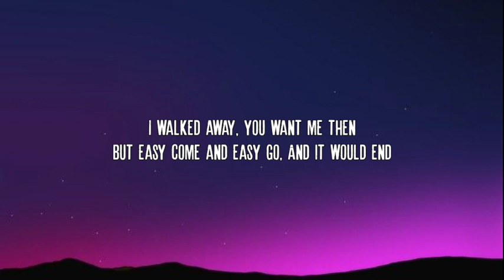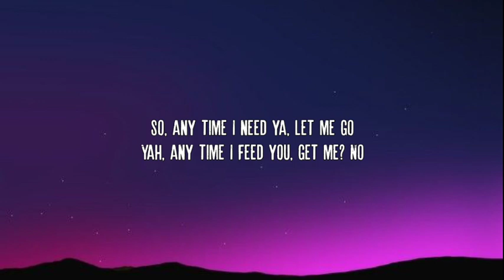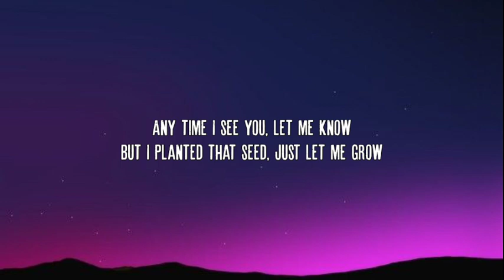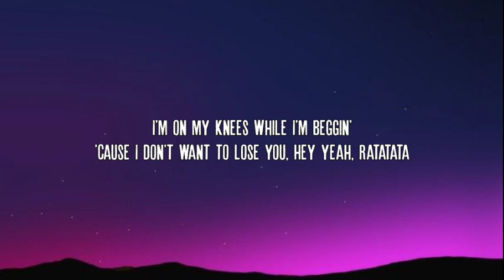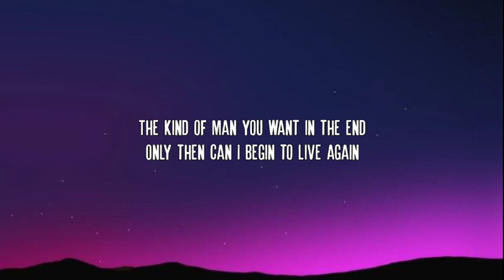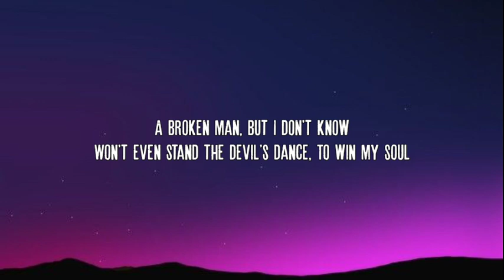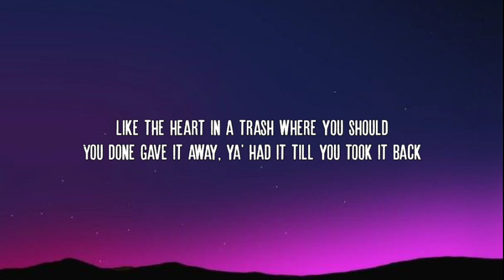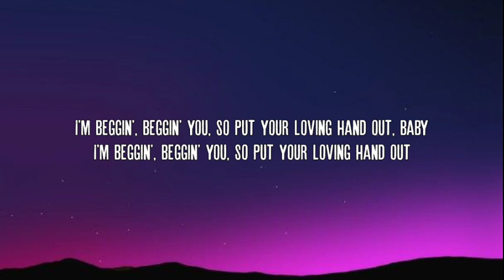Måneskin - Beggin' (Lyrics) _I'm beggin', beggin' you_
FolloW CLOUDY MUSIC

Follow GOLDY LYRICS :©️If any producer or label has an issue with this song or picture, please get in contact with us and we will delete it immediately.